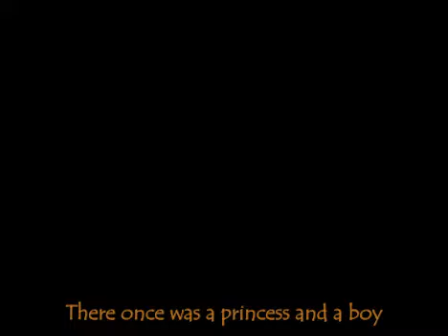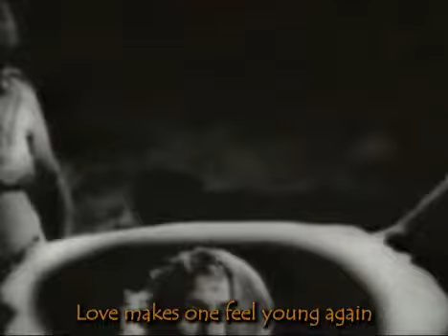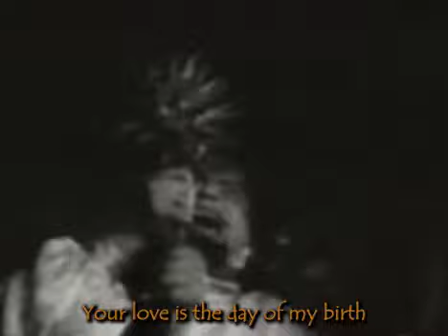Desi Klown | Kya Hua / क्या हुआ (Official Release 2022)